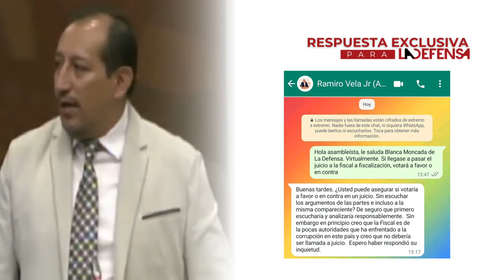El juicio político a la fiscal debe pasar al CAL, y en el CAL se decide si continúa el proceso.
¿Y ahora? El trámite del juicio político a la fiscal debe pasar al CAL, y en el CAL se decide si continúa el proceso. En esa nota de @Donald te contamos cuáles son los posibles escenarios. ¿Tú qué dices? ¿Pasa o no?